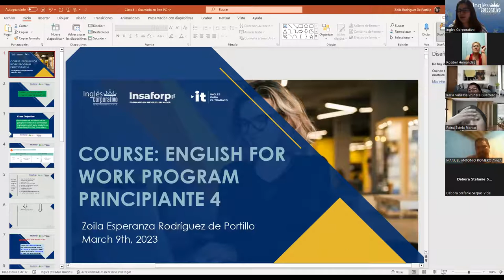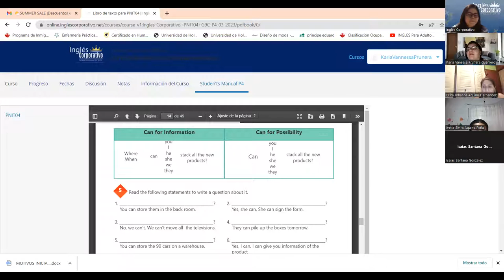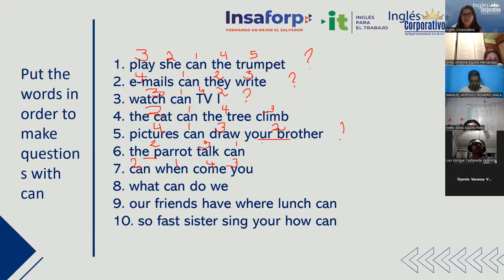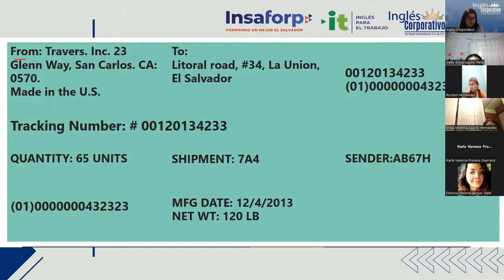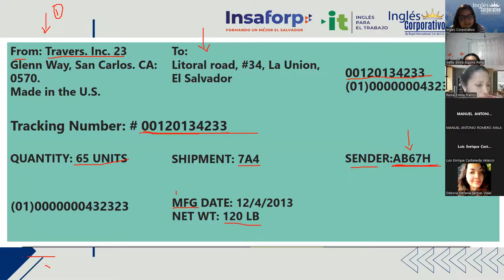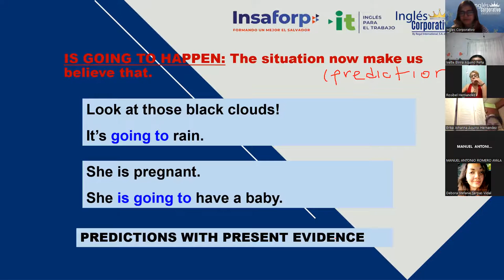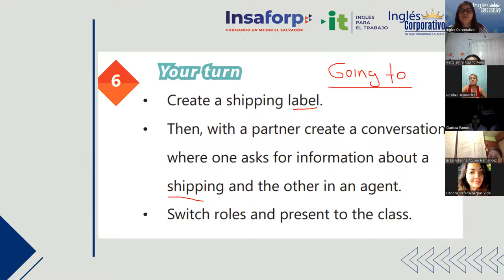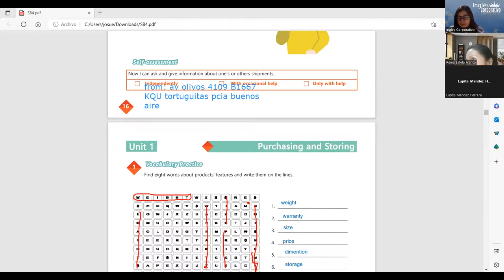Sesion 4 - 09/03/2023 - 29750-8048-0038/2023 - Rodriguez - How to use be going to